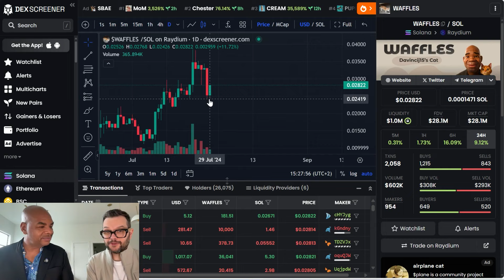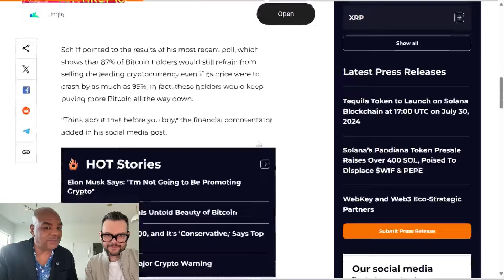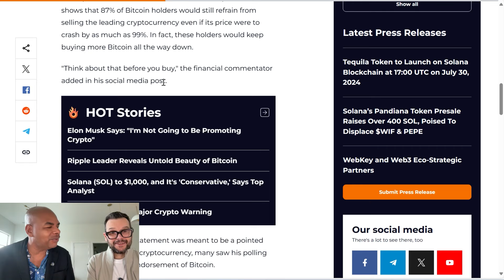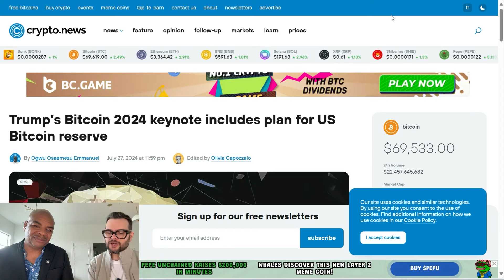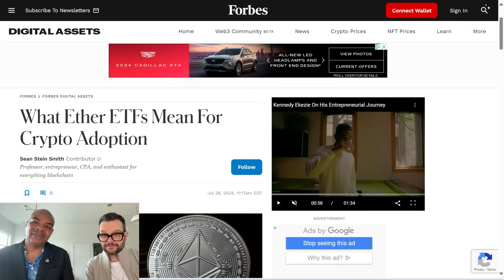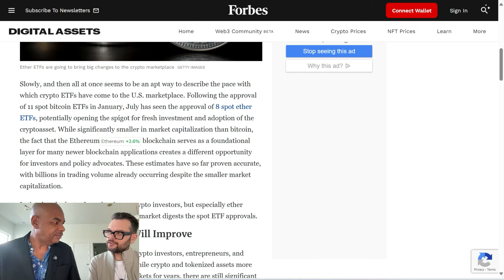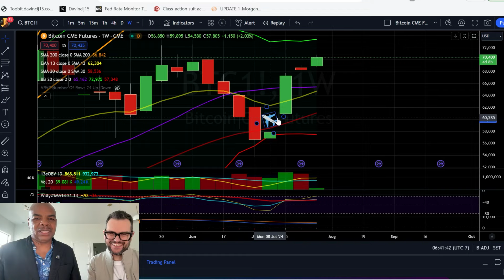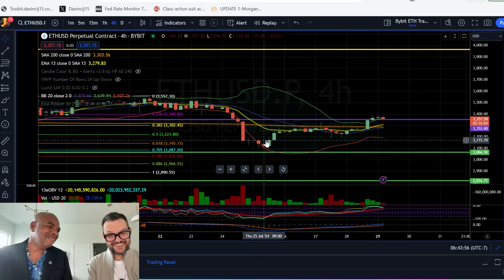BITCOIN IST JETZT GELD!!!! [Letzter Aufruf.. Mondfahrt]